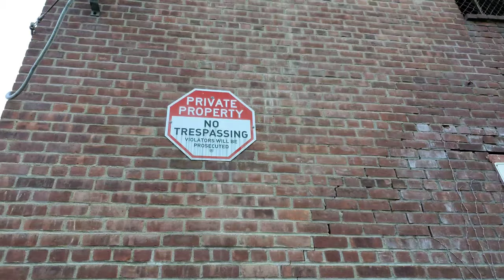Ep. 1 Being Honest With Yourself About Others / Beacon/Fishkill Urbex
Felt like sharing the mild adventure I had after work one day, and all of the little thoughts that follow me around sometimes.